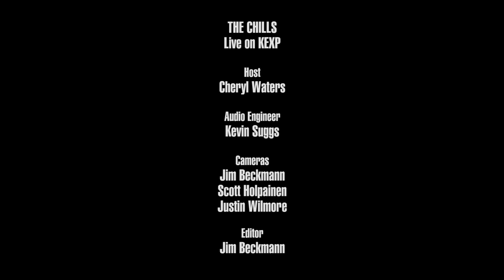The Chills - Deep Belief (Live on KEXP)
presents The Chills performing "Deep Belief" live in the KEXP studio. Recorded March 11, 2019.

Host: Cheryl Waters
Audio Engineer: Kevin Suggs
Cameras: Jim Beckmann, Scott Holpainen & Justin Wilmore
Editor: Jim Beckmann